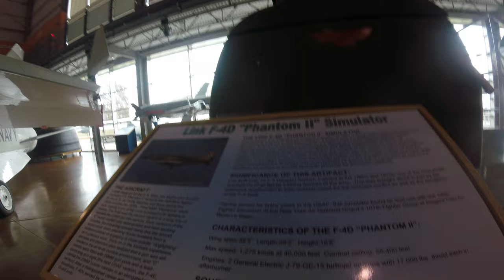Link F 4D “Phantom II” Simulator